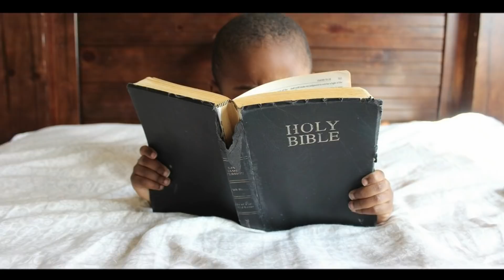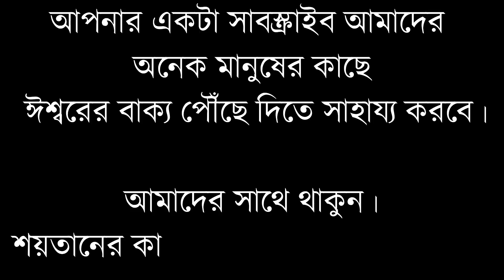Will God forgive me?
Dear Believer, Forgiveness makes us humble, makes us humble. So the role of forgiveness is very important in human life. The attitude of using a relationship depends on forgiveness. So let's see in this video what the Bible teaches us about forgiveness.

Joy Jishu Our team is self-funded with limited resources.  If you like our videos, please extended your helping hand for spreading the word of God.